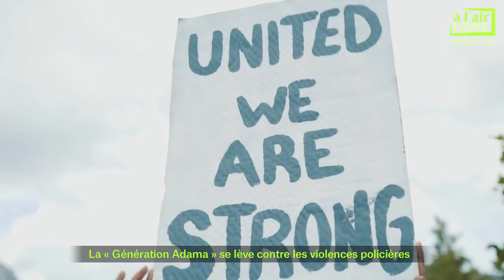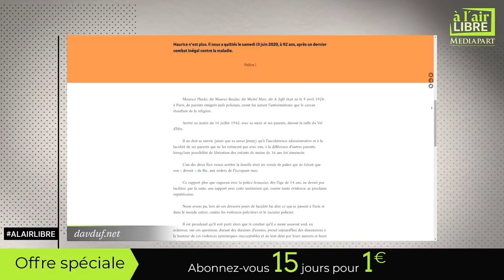À l'air libre (60) Génération Adama, Emmanuel Macron et musique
À l'air libre ce soir sur Mediapart :
➡️ La GénérationAdama se lève contre les violences policières.
➡️ Macron contre la contestation
➡️ Musique avec Geoffroy Couteau